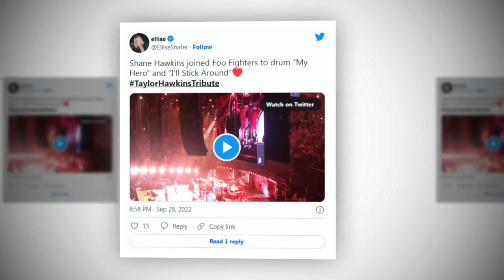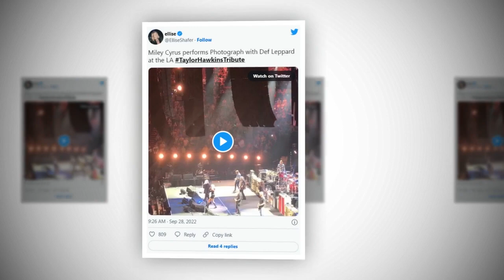Taylor Hawkins’ LA Tribute Concert: Singer Community Paying Honor to Late Foo Fighters Drummer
Oliver Taylor Hawkins was an American musician, best known as the drummer of the rock band Foo Fighters, with whom he recorded eight studio albums between 1999 and 2021.

We are publishing the story for Taylor Hawkins’ fans only, there is no more reason except the stated one. We’ll best entertain you and your views, we’ll delete this video also in case of your genuine complain with proof.